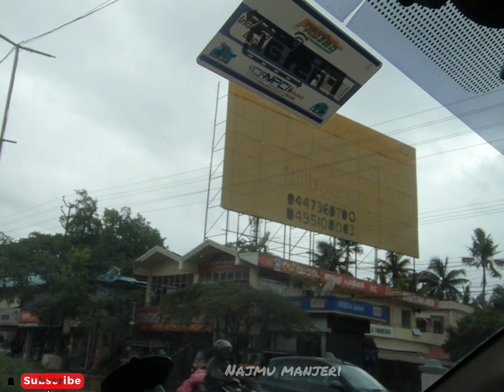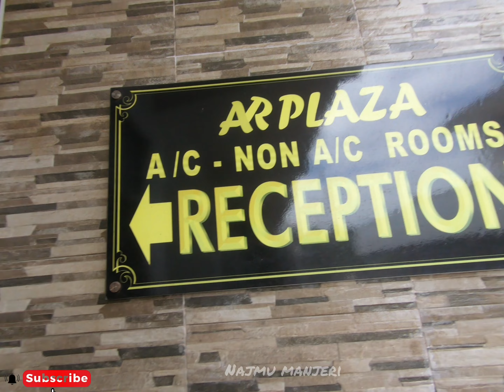കോട്ടയം highway 🛣️ യിലുള്ള കൊറിക്കാൻ കട